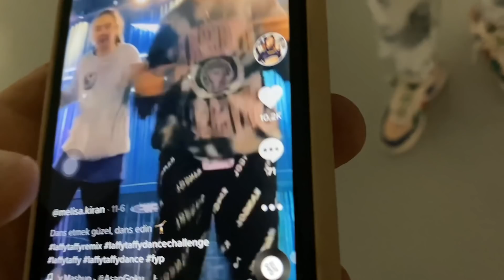Semiraminta ile sokakta dans ettik | VLOG @semiraminta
Hiii,
Dedik ki tiktok tan hoşumuza giden birkaç dansı neden herkesin içinde yapmıyoruz, çalıştık ve çıktık yola. Biz çok eğlendik, umarız siz de eğlenmişsinizdir.
Dansların full versiyonlarını instagram ve tik tok hesaplarımızdan izleyebilirsiniz

Teşekkürler